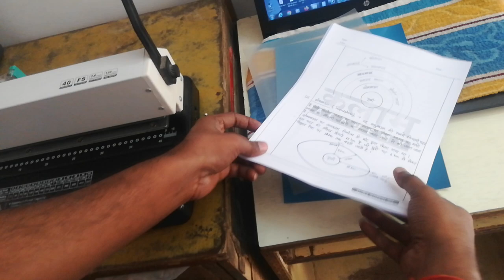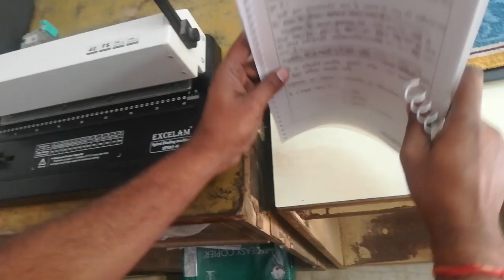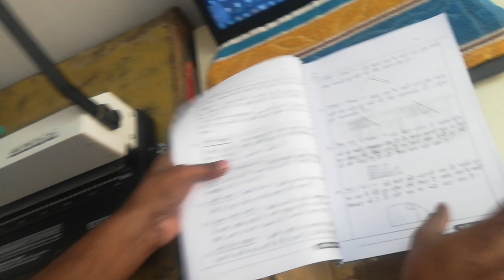Spiral binding kaise karte hain l How to make spiral binding l Easy method book spiral binding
Spiral binding kaise karte hain ll How to make spiral binding ll Easy method book spiral binding ll How to make book binding ll Book Binding ll Simple book binding ll Spiral binding machine with binding ll Sprial binding A4 Size page ll